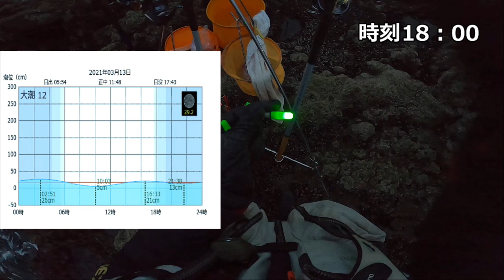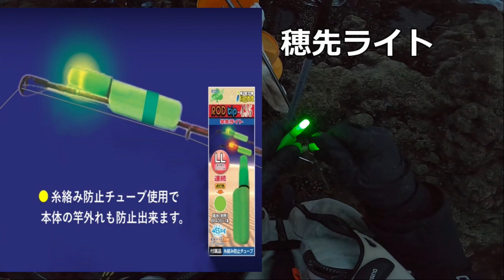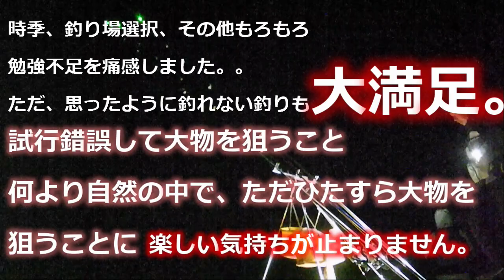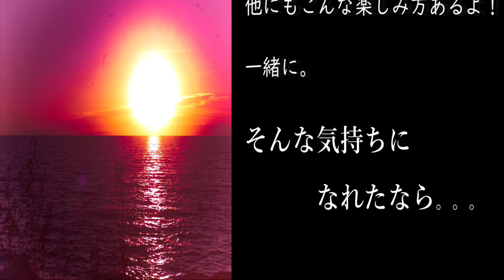【北海道 ブッコミ釣り】夜釣りで狙うデカソイ 全長20cmの真イカ一匹掛けの餌で!?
2021年3月13日　走りのビッグソイを求めて

北海道、島牧村の地磯へ投げ釣りへ出かけました!

強気なタックル！！強気な仕掛け！！

餌も大物一発狙いの真イカ一匹掛け！

果たして目的のビッグソイを釣り上げることができたのか！！？

忙しい人用：04:14​　05:11​　07:08​　09:23（HITシーン）

「タックル」
ロッド：シマノ・スピンパワー425AX（並継）×2
　　　　 ダイワ・スカイキャスター425　35号（並継）×1
リール：PAスピンパワー×3

道糸：PEライン3号

私が実釣の時に使用しているアイテムの一部の紹介です。

撮影機材
ゴープロHERO8　アクションカムの定番！！映える動画はゴープロ1番。

SIOnyxオーロラＰＲＯ　夜釣りで釣り糸まで見えるカメラ！？夜の星空観察にもオススメ
昼と夜の二刀流撮影にこれ一択。

アカウント：turiga.ikigai（釣りがいきがい）

穂先ライト
真暗い夜釣りでも鮮明に竿先を照らす！繰り返し使えるエコfishing！

黒いゴム手袋
破れにくい、おしゃれなblackハンド

※当チャンネルは食べることも楽しみに釣りを行っていますので、漁獲規制対象でなければ
　 基本的に持ち帰り食べます。

　 ご理解頂けないない方はご視聴をお控えください。

※北海道の地磯、漁港をメインに動画を撮影しております。
　 釣り場の詳細は、トラブルを避けるため、公表しておりませんので、ご了承ください。

※当チャンネルで紹介した釣り場の事故等については責任を負いかねます。

※釣行の際はライフジャケットを着用し、ゴミは各自で持ち帰り処分しましょう。
 　場所選び等でトラブルのないよう、譲り合って釣りを楽しみましょう。